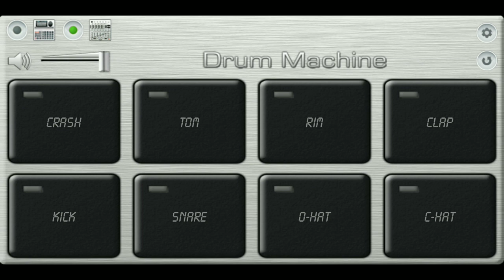Mola jhawa mare gori tor cg song mobile octapad cover Pramod sahu patch download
Mobile octapad cover cg song patch download